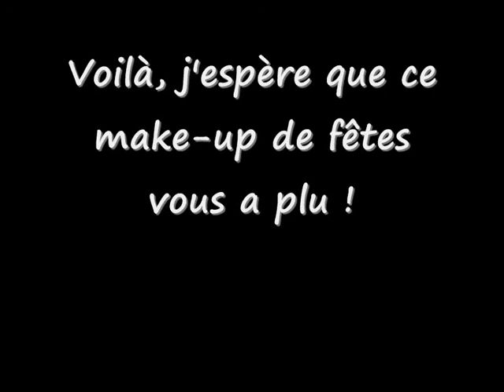Smokey pailletté pour Noël !